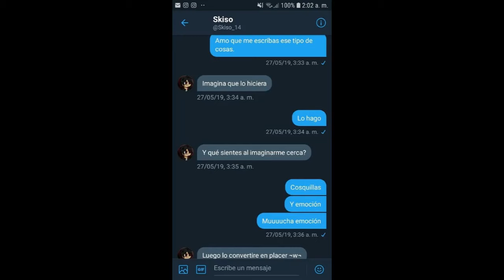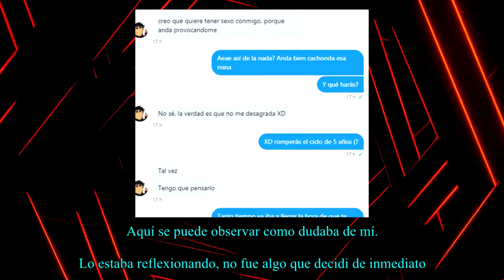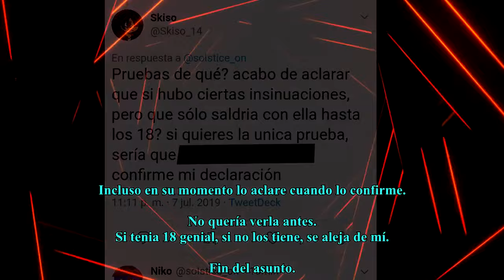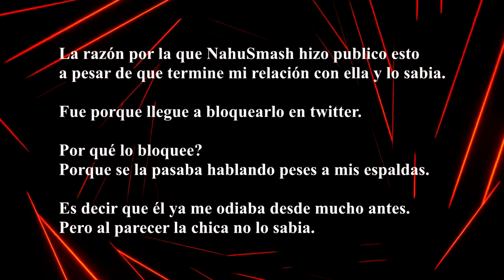TOP 5 MOMENTOS MAS EPICOS EN LA HISTORIA DEL DOOMVERSE - PATO CUACK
Como ven, mis chavos esto es un top.
Material usado:
Agradezco a aquellos que salvaron los streams de cada uno de los mencionados en este video, gracias.

0:00 Intro
0:40 Puesto 5
6:41 Puesto 4
11:02 Puesto 3
14:54 Puesto 2
18:54 Puesto 1